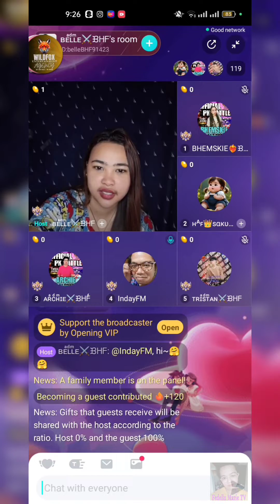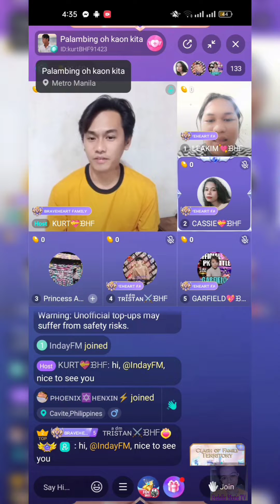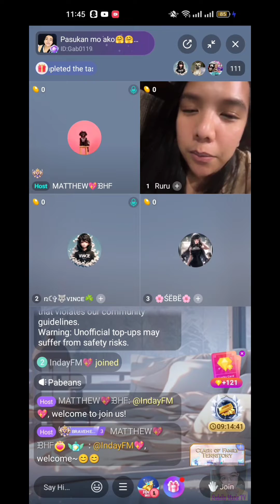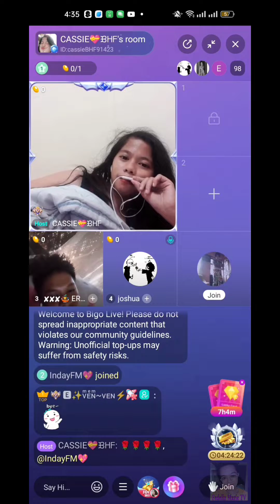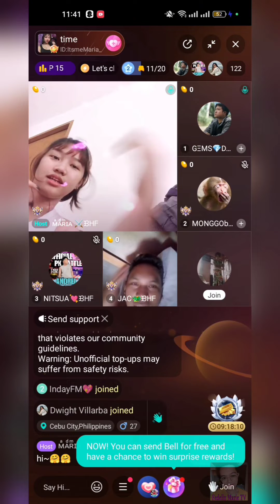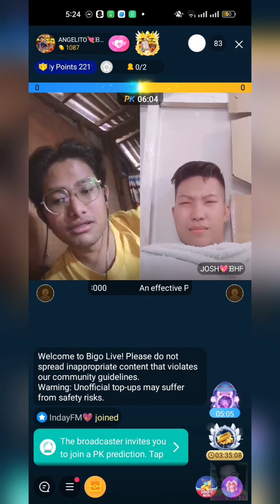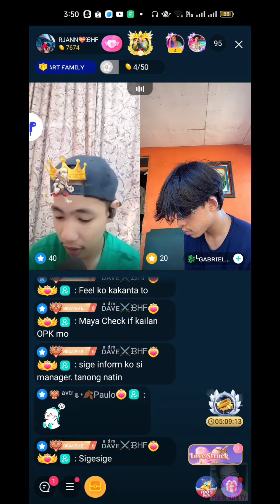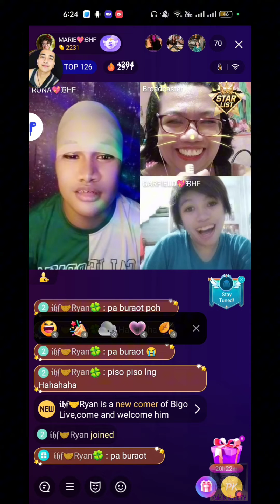SHAWEE INDAY FM COMPILATIONS ON BIGO LIVE | MARIE💖BHF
Nakakaadik magmention sakin ng SHAWEE INDAY FM para ipromote lang po ang socmed name ko para ifollow nyo ako everyone like FB,IG, Tiktok at itong channel ko, bahala kayo sa buhay nyo para kamustahin nyo ako! 🤣✌️Enjoy watching!! Lafftrip to! 🤣